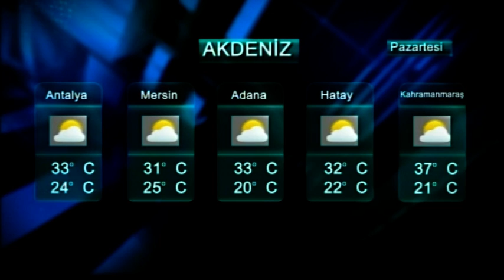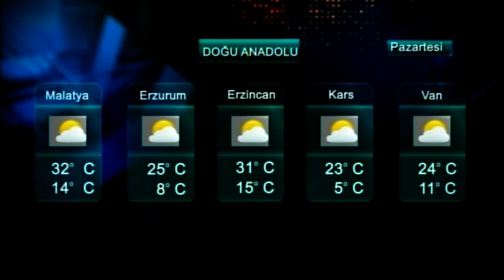27.09.2020 ana haber